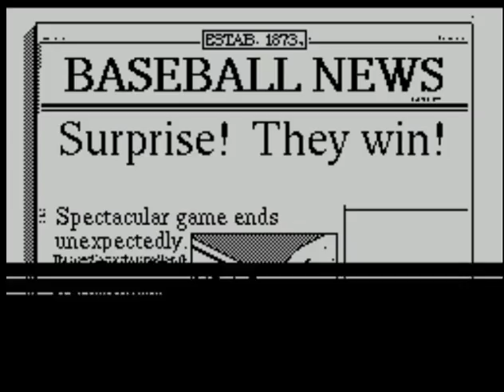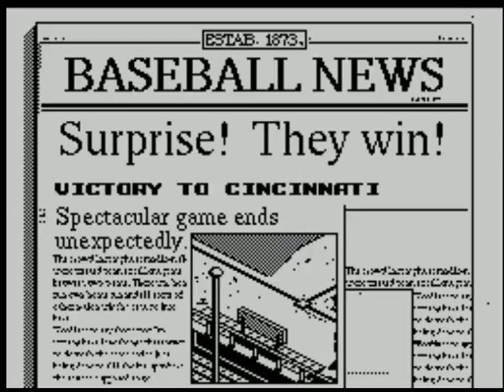R.B.I. 2 Baseball (video 176) (ZX Spectrum)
CINCINNATI V MONTREAL